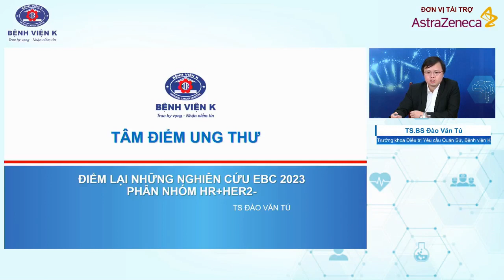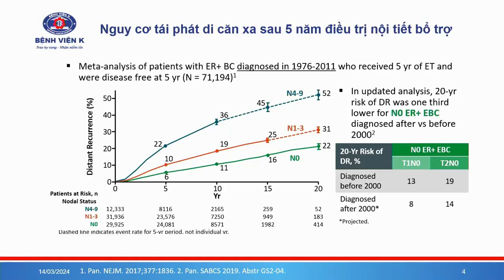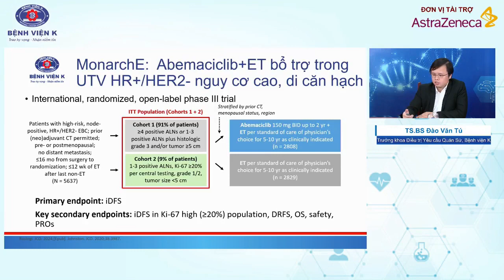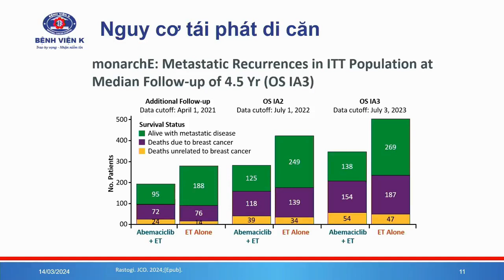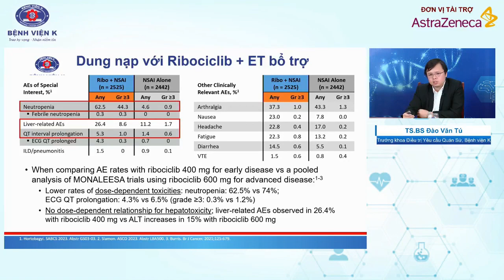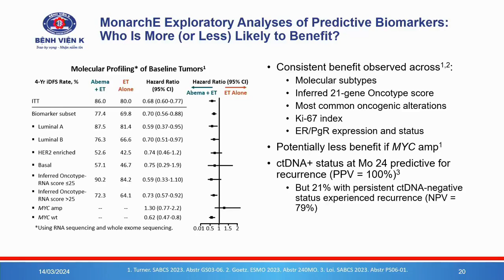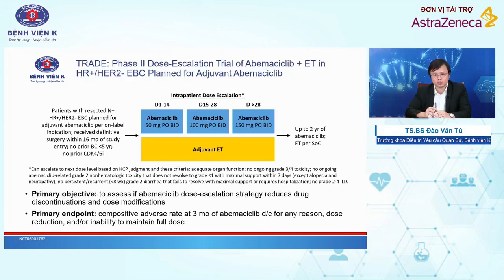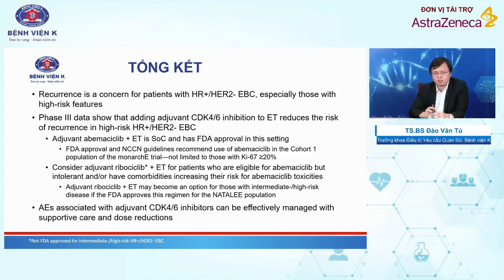Điểm lại những nghiên cứu EBC 2023 phân nhóm HR+HER2-